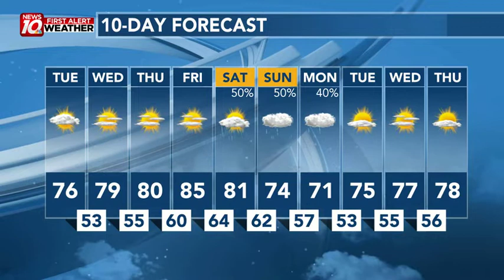Some Sun At Times Today